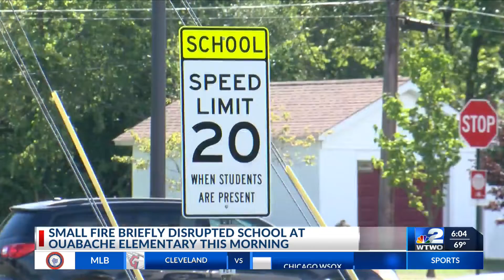What's next for VCSC following the failed referendum?